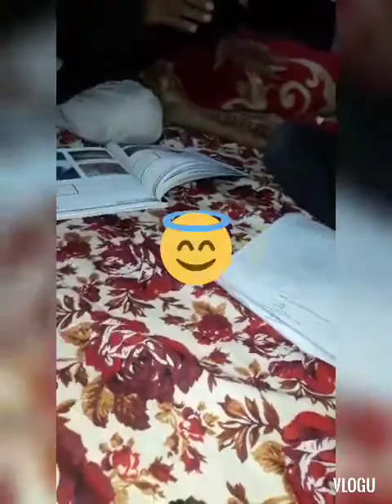Itni zaida sabziya kue mangwai aj/saturday vlog/A day in my life/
Bahir jne se ikhteyat kre#itni zaida sabziya kue mangwa li#simple sa lunch banya#rat ke khane mai bindi banai#